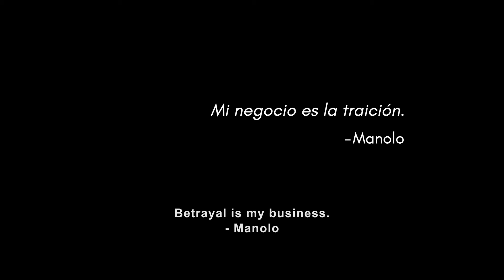Sol de Medianoche Midnight Sun Teaser